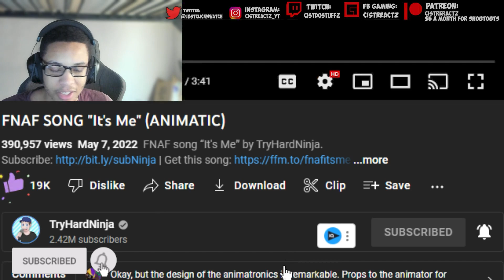FNAF SONG "It's Me" (ANIMATIC) REACTION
FNAF SONG "It's Me" (ANIMATIC) REACTION by TryHardNinja